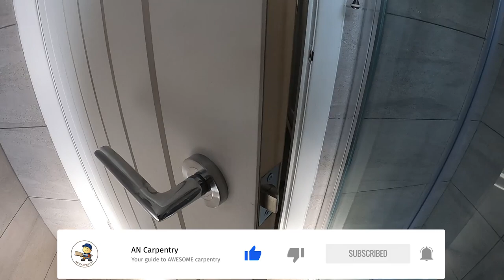In depth: Fitting a new door in old door lining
This time I decided to change my video format a bit. Essentially this video is all about teaching in detail how to fit new doors in to old door lining guide, as a result it has become the longest video I've ever made. Despite that I hope that at least some of you will find it really useful and will be able to look the whole video until the end :D.

00:00 Intro: things you should know
08:26 Assessing the situation
09:44 Taking measurements, explaining what and why?
16:00 Cutting door to length
16:12 Choosing hinges side and planing edge
16:49 Preliminary fitment + some suggestions
17:58 Assessing the situation
19:12 Aligning the door size
19:24 One more fitment test to see what else should be aligned
23:18 Aligning the door size a bit more
23:23 Sealing exposed edges + suggestions
24:35 Fitting hinges
25:36 How to fill the gaps in old hinge holes
26:16 Finishing with hinges and door fitment
26:44 Discussing the progress and some finishing touches
29:24 All gaps are good, getting ready for installing door handle
32:52 Door handle installation
34:17 FINAL RESULT